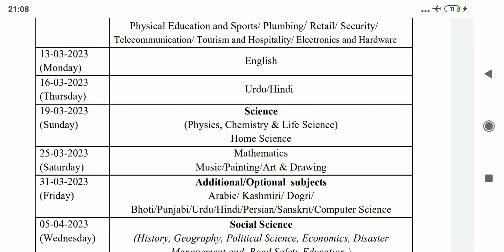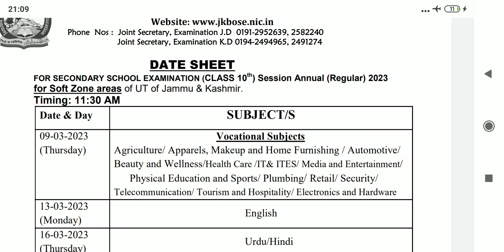JKBOSE 10th Class Datesheet UT of Jammu and Kashmir Regular 2023 Soft Zone